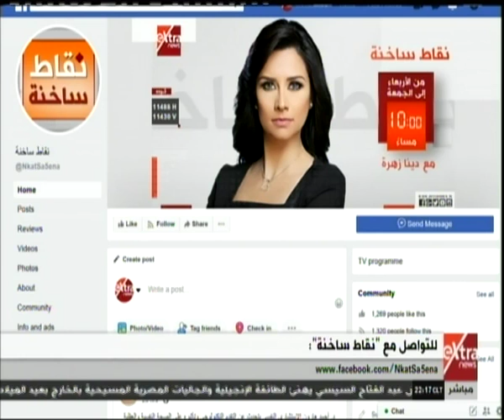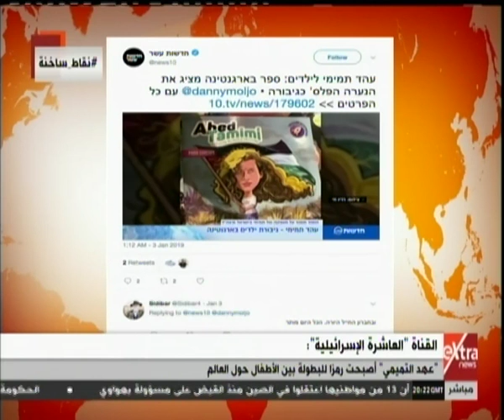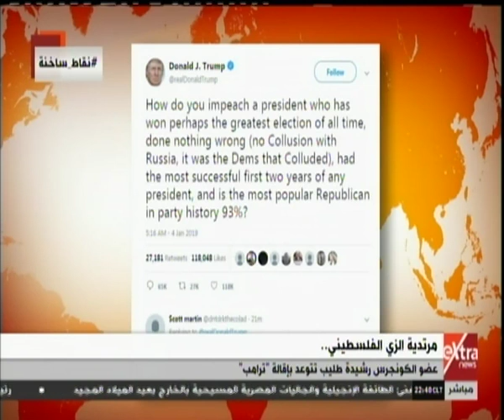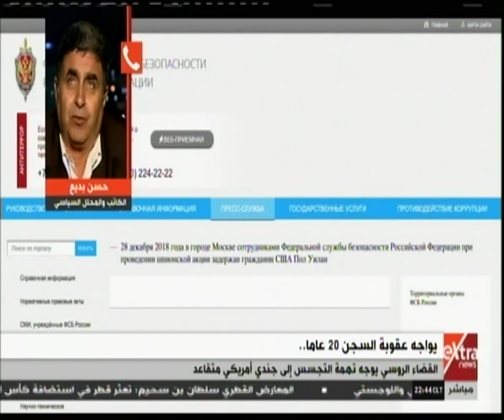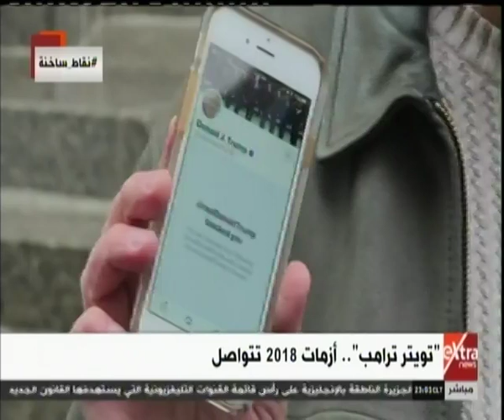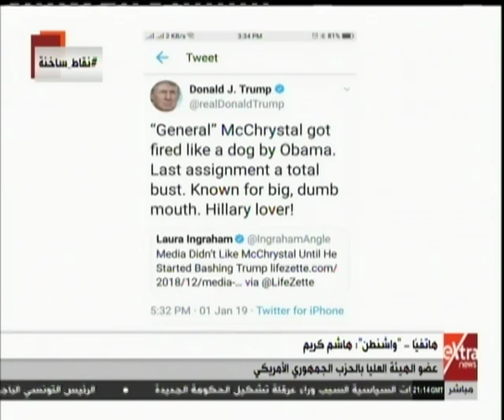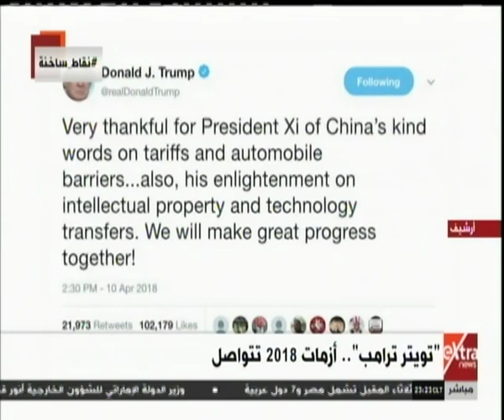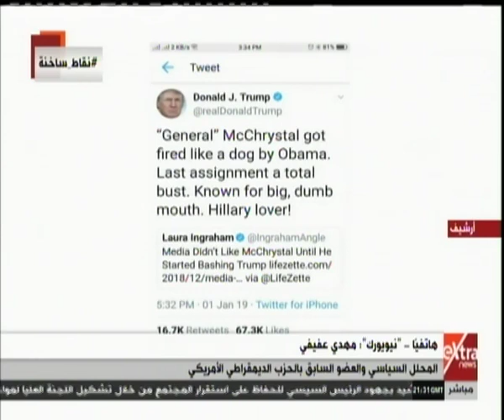نقاط ساخنة| المرأة العربية في 2018.. خطوات تحتاج المواصلة (حلقة كاملة)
نقاط ساخنة| المرأة  العربية في 2018.. خطوات تحتاج المواصلة | 4 يناير 2019

ضيوف الحلقة
عاطف عبدالجواد - المحلل السياسي والإعلامي
نهى المأمون - مؤسسة مبادرة هي والمجتمع